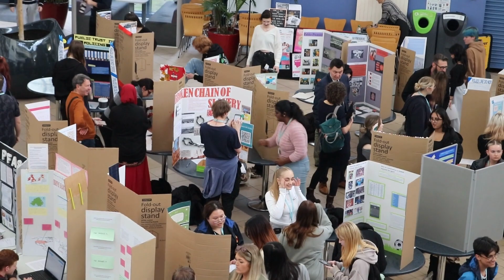DCG's EPQ Showcase 2023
Extended Project Qualification students showcased their work to over 100 people at the Joseph Wright Centre.